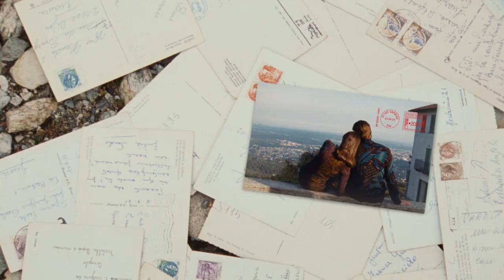Missoni FW 2020 Campaign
Missoni presents the new Fall/Winter 2020 campaign that flourisher around very familiar Missoni backdrops: Varese, il Sacro Monte, all places that are close to Angela’s heart because in fact this is the land she, as well as Missoni, comes from and where she has lived all her life; these are the panoramas she sees every day and the colours that endlessly inspire her. With this campaign, the first in a series that aims at redesigning the Grand Tour à la Missoni way, Angela Missoni is sending a love letter not only to her immediate surroundings, but to the whole of Italy.